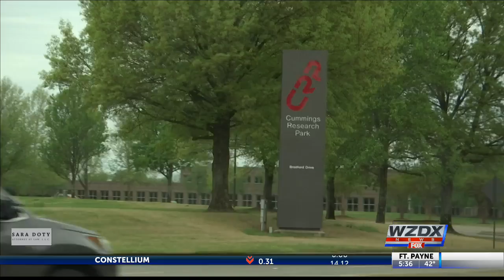Industry growth: Second aerospace company expands in research park in as many weeks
Community leaders say they feel like they're going to grand openings and company expansions all the time. It's proving businesses are choosing Huntsville as the palace to be and WZDX News found out why.